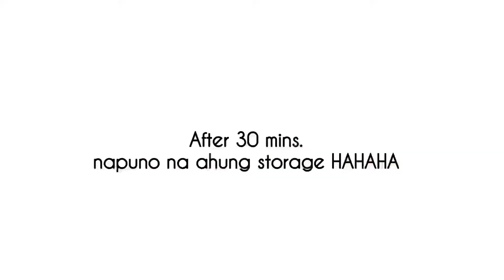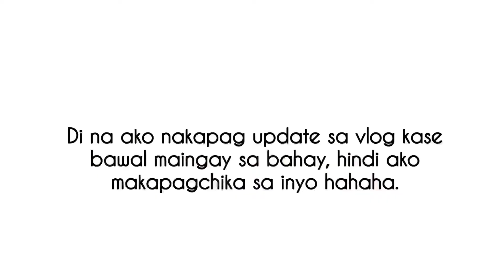A DAY IN MY LIFE | ISLA JAO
Hello Everyone!
Hope you’ll enjoy watching this video 🥰
Spread love, godbless!❤️